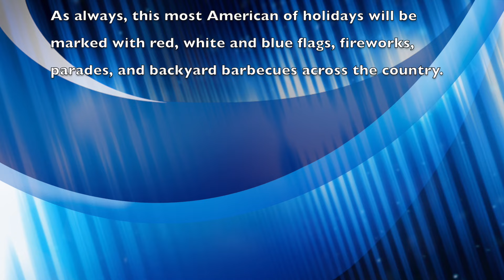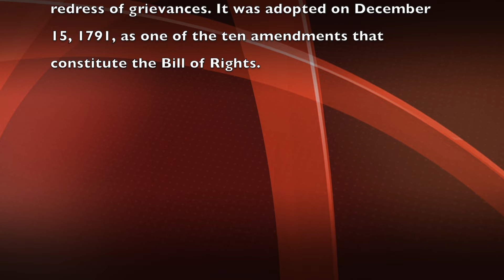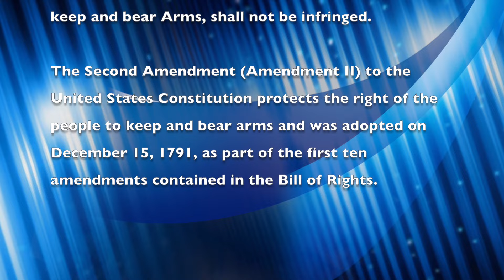USA and International Parliament Picnic/Convention 2015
The gathering of United Coalition candidates for President of the United States (POTUS) which was held at a meeting between both USA and International Parliament participants.